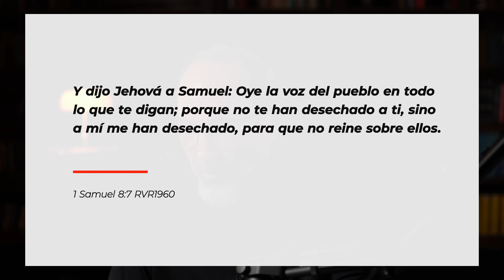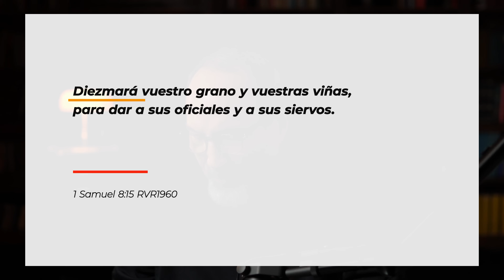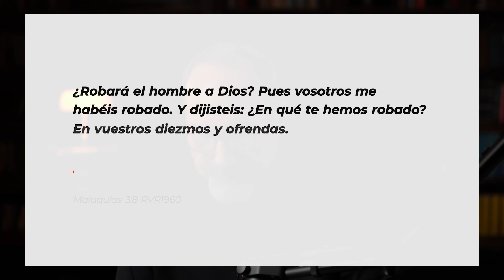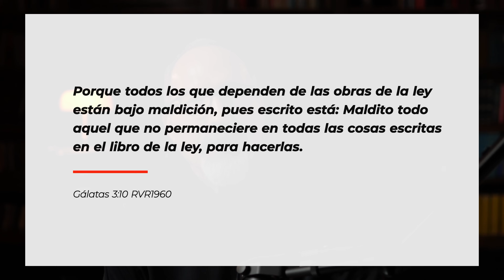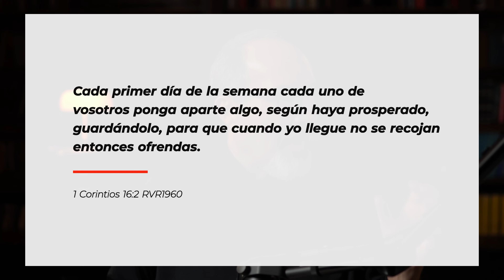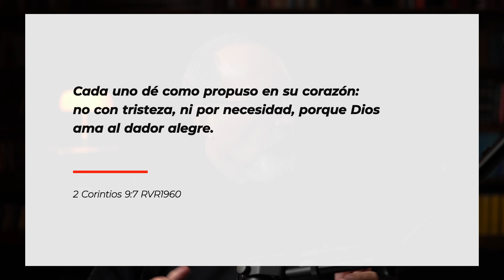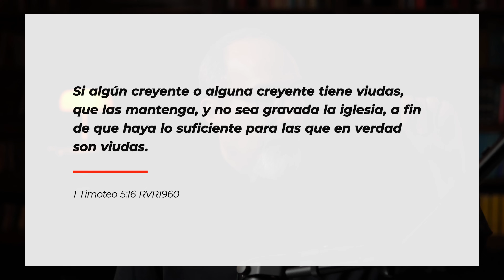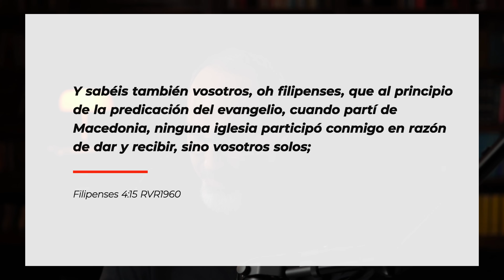Diezmo de opresión vs. generosidad voluntaria | Tu Pastor y el Diezmo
Vemos el diezmo en una luz negativa cuando el pueblo de Israel le pide a Samuel un rey.
Samuel les dice al pueblo todas las cosas y las maneras en que el rey (que ellos quieren) los va a oprimir, y una de esas maneras es el diezmo.
En este estudio bíblico tocamos varios temas relacionados con el diezmo. ¿Es el diezmo para este tiempo?
¿Aplica a nosotros la maldición de Malaquías 3 a quienes no pagaron el diezmo?
¿Es el diezmo de Abraham un modelo para el diezmo en el nuevo pacto?
¿Cómo puede ser el diezmo una herramienta de manipulación?
¿Tiene tu pastor el derecho a exigir el diezmo?
¿Cuando usted escucha a un pastor exigiendo el diezmo, está usted escuchando a un opresor?
¿Alguien que se ha puesto por rey sobre usted?
¿Cómo funcionan las finanzas en la iglesia en el nuevo pacto?
¿Qué significa Generosidad Voluntaria?
¿Para qué es la ofrenda en el nuevo pacto?
¿Cuáles son los malos usos de dinero en las iglesias hoy?
¿Cuál es la ofrenda para los pobres, las viudas y los desamparados?
¿Cuál es la ofrenda para misiones y evangelismo?

Estudio Bíblico del Jueves EN VIVO
Bienvenido al Estudio Bíblico. Aquí nos reunimos en comunidad cada Jueves para estudiar la Palabra de Dios. Temas de la Biblia en lenguaje sencillo y fáciles de entender con sesiones de Preguntas y Respuestas.
Haga "like" 👍 si le bendice el tema, y si tiene preguntas o dudas, déjelas en los comentarios.
RECURSOS MENCIONADOS

LIBRO GRATIS
Manipulación: Apóstoles modernos, la cobertura y el diezmo de diezmos

CONFERENCIA GRATIS (incluye libro)
Conferencia: Finanzas de la Iglesia en el Nuevo Pacto